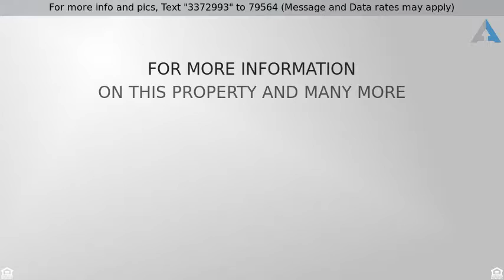Priced at $525,000 - 225 MILLBROOK RD, Franklin Twp., NJ 07882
Captivating 4 Bedroom, 3 1/2 bath Raised Ranch loc

Captivating 4 Bedroom, 3 1/2 bath Raised Ranch located in the heart of Warren County. This unique home would be perfect for an artist retreat or a weekend getaway. The gourmet kitchen has a commercial grade stainless steel stove, an over-sized granite island, and features a cozy wood burning stove. There is a dual stone fireplace separating the living room from the dining room that overlooks the wisteria covered pergola with beautiful views of the spacious landscaped lawns and in-ground pool. The atrium, greenhouse, workshop and great room all have views of this lovely property.